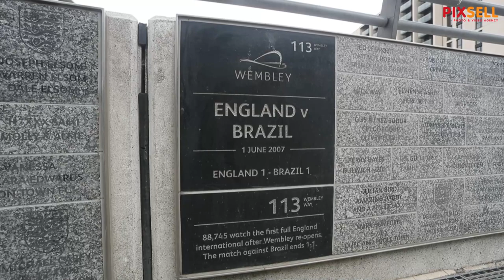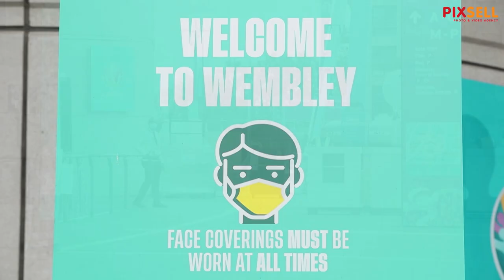Wembley Stadion domaćin je Engleske nogometne reprezentacije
Stadion Wembley na kojem će se odigrati utakmica 1. kola skupine D između reprezentacije Engleske i Hrvatske. Wembley Stadium je nogometni stadion u Londonu (Wembley, London Borough of Brent). Stadion je drugi po broju sjedečih mjesta u Europi, odmah iza Camp Noua u Barceloni i prvi po veličini natkrivenih stadiona na svijetu. Broj sjedečih mjesta varira ovisno o događaju: 90000 (nogomet i ragbi), 75000 sjedecih mjesta i 15.000 stojecih (koncert) te 68400 do 72000 (atletika). Stadion je i najskuplji na svijetu do danas s cijenom gradnje od 798 milijuna britanskih funti. Stadion je izgrađen na mjestu staroga Wembleya, koji je srušen 2003. Kao datum završetka gradnje stadiona navodi se 9. ožujka 2007. godine, kada su kljuševi stadiona predani nogometnom savezu Engleske.

VIDEO: Goran i Luka Stanzl/PIXSELL
Photo gallery: